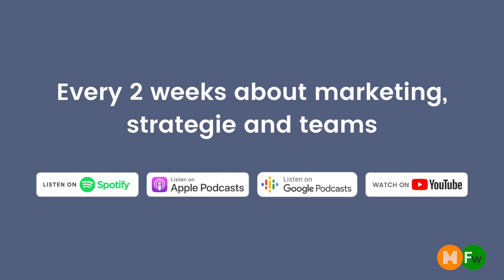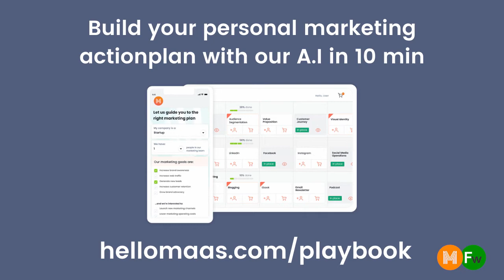Hoe Ace & Tate de brillenmarkt verstoort | HelloMasters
Ace & Tate is een Nederlandse scale-up die de brillenmarkt verstoort. Het verschil tussen dit merk en traditionele brillenmerken zijn onder andere de prijsstelling en transparantie. Wat is het geheim en hoe zit hun omnichannel-strategie eruit?

HelloMasters is de podcast over marketing, strategie en teams. We praten met CMO’s en marketingleiders over het snel veranderende landschap. Luister ook via:

Powered by HelloMaaS en Frankwatching.